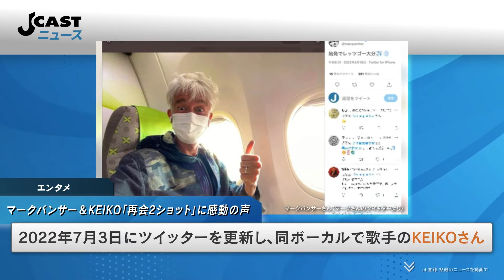globeマークパンサー＆KEIKO「再会2ショット」に感動続出 「泣ける」「元気そうで嬉しい」